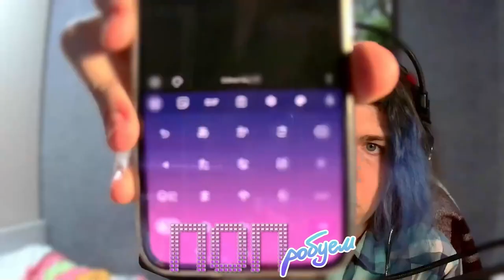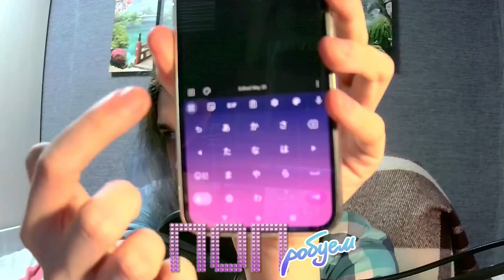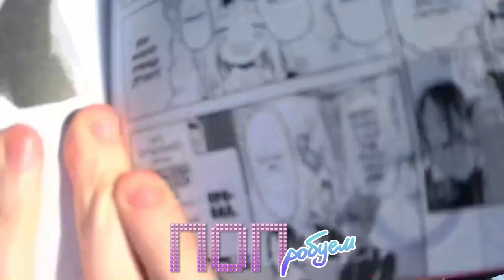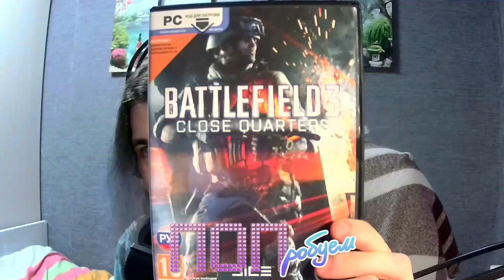"ПОПробуем" подкаст (пилот) | Звёздное дитя, Странный Эл, BF2042, Overwatch 2 в Steam, Хоримия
В мире, где все трейлеры начинаются с одного и того же звука, собрались вместе поболтать Миша и Алёша. Трёп вышел настолько грандиозным, что Алёша воскликнул: "В следующий раз мы запишем подкаст!"
- Херня идея, - ответил Миша, но отказаться не смог.

Добро пожаловать на ОЧЕРЕДНОЙ  гик-поп-хип-хоп-брейкданс подкаст "ПОПробуем", где Михаил mixam0 и Алексей Quieet ПОПробуют скрасить твоё скучное пребывание всякими задушевными рассказами и рекомендациями, в случае если все прочие подкасты с этим уже не справляются. Употреблять строго охлаждённым.

Присутствует нецензурная лексика, а также возможен риск.

ВЕДУЩИЕ
Мишаня:

0:00 Кто эт такие
4:36 Oshi no ko - разъёб от автора Кагуи
37:27 Weird The Al Yankovich Story - Деконструкция байопиков
56:23 Overwatch 2 в Steam
1:14:10 BF2042 теперь играбелен
1:31:02 Хоримия и для кого снимают Повседневность